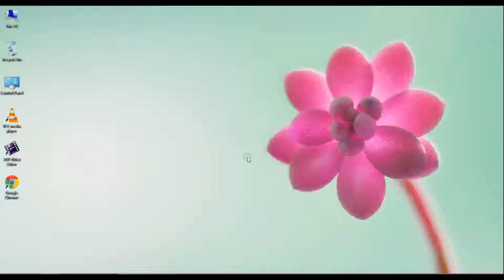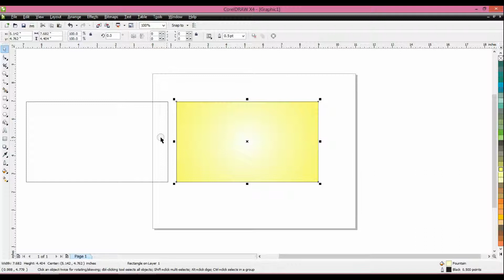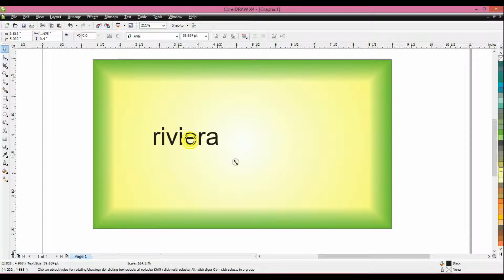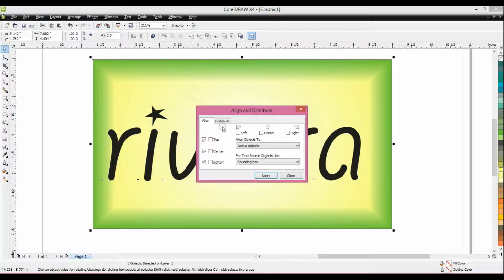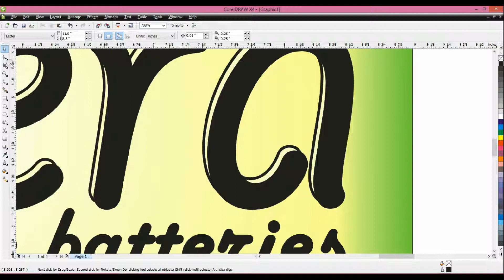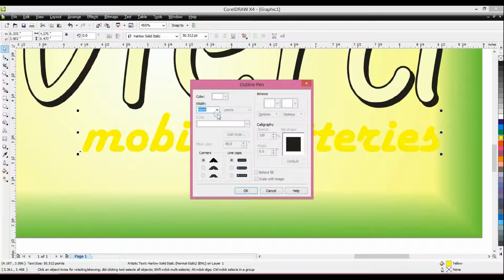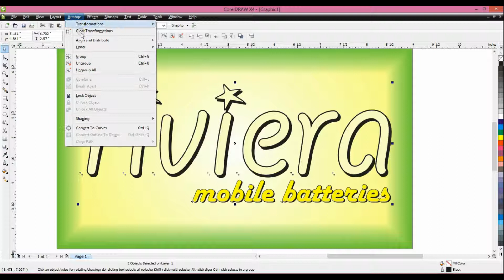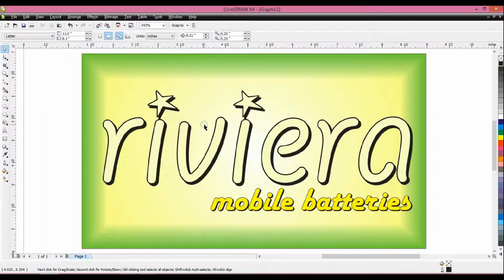How To Create Reviera Logo In CorelDraw